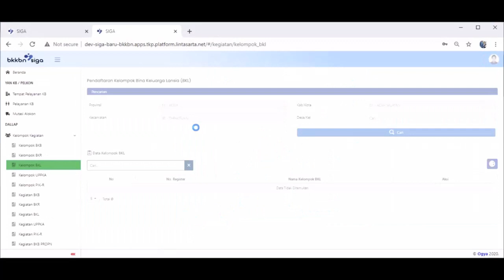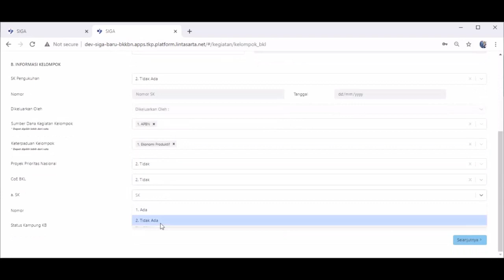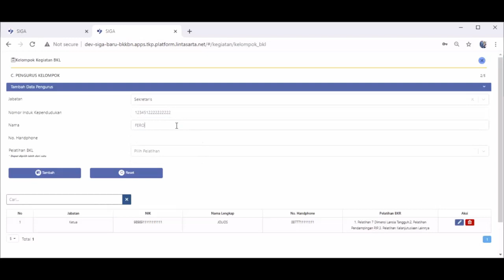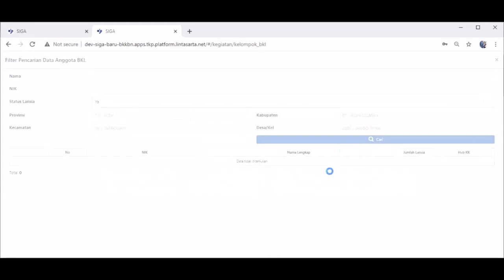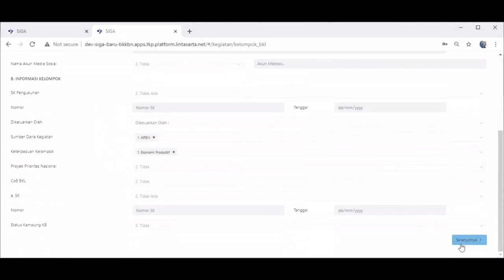Tutorial Pengisian K/0/BKL/20 New SIGA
Berikut video bagaimana cara pengisian K/0/BKL/20 pada aplikasi New SIGA.